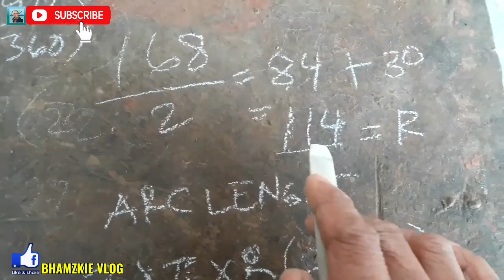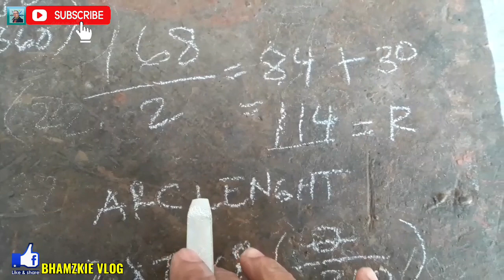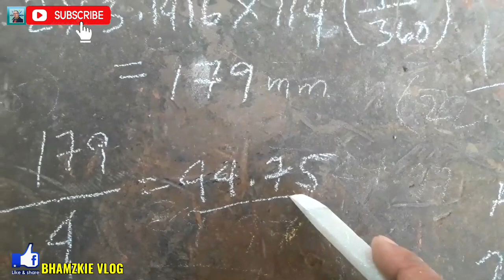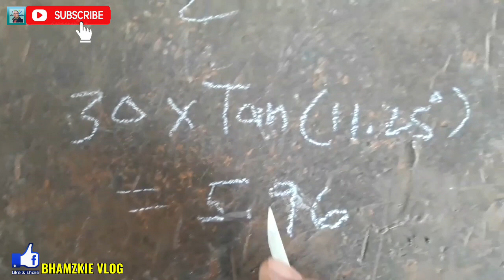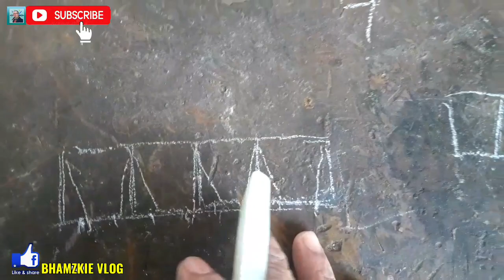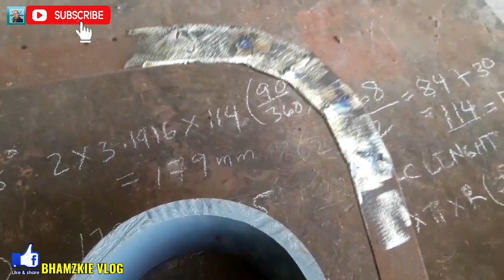PAANO MAG BEND NG ANGLE BAR INTO 90 DEGREE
how to bend angle bar
proper bending
how to bend
angle bar iron